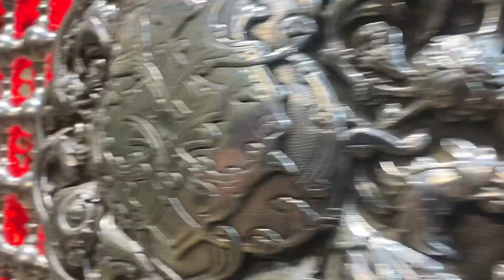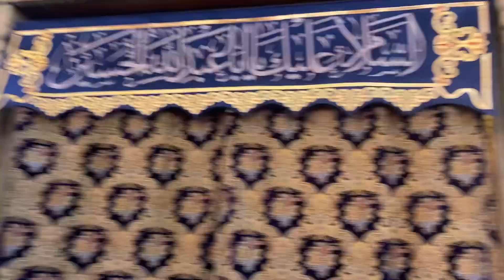🔴ZAIRAT E KARBALA HOLY SHRINE “MOLA HUSSAIN AS” IRAQ 🇮🇶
Zairat e mola hussain as karbala never forget this video cuz this is complete shrine view with details and its request subscribe the channel click the show link and enjoy watching the video …